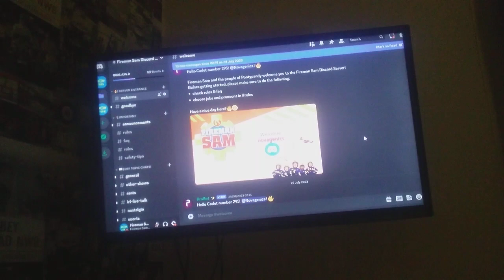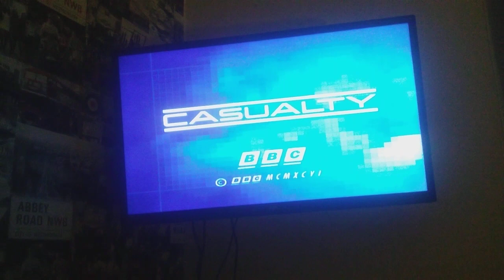Fireman Sam Season 15 Steele's Big Day (1996)